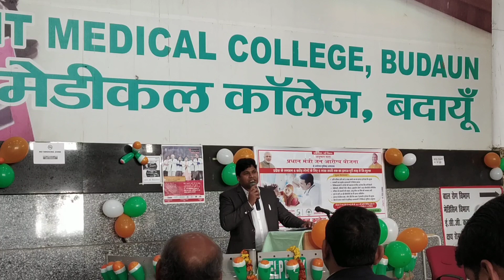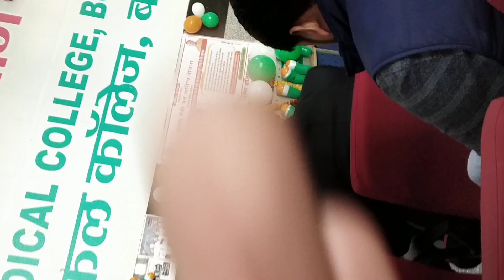Dr. Pradeep Gautam "70वां गणतंत्र दिवस,राजकीय चिकित्सा महाविद्यालय बदायूँ"